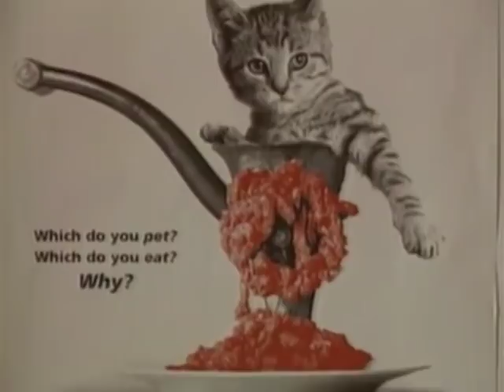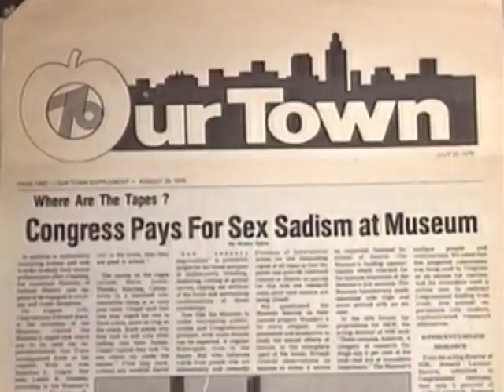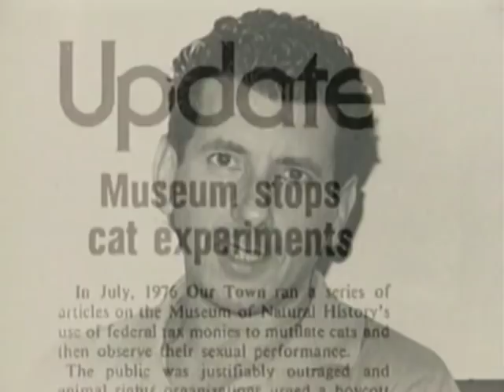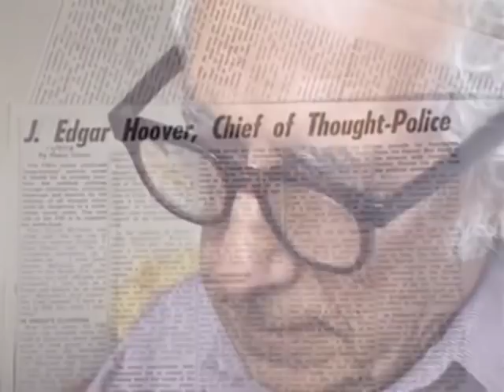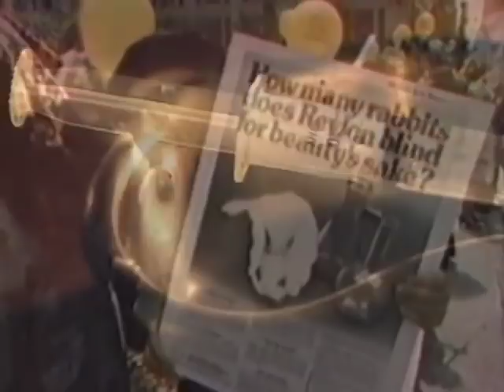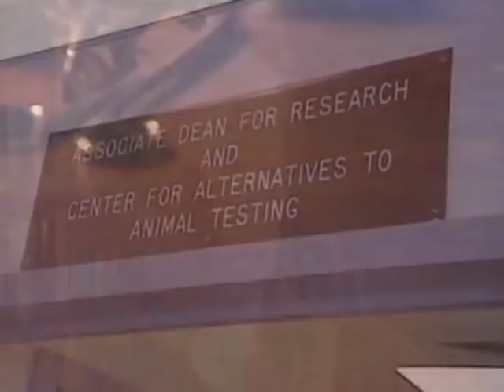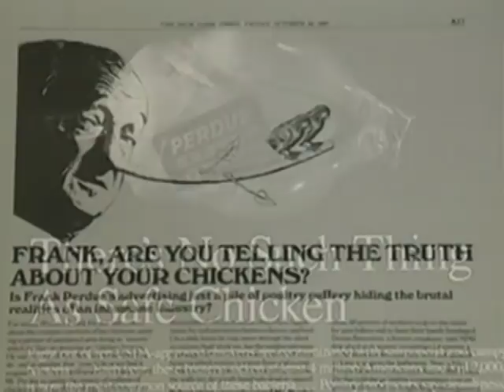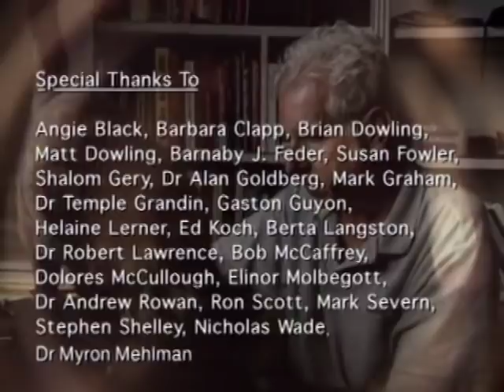Henry, le parcours d'un homme - un film de Peter Singer (sous-titré français)